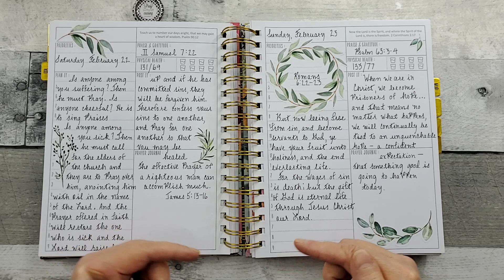Prayerful Planner Feb. 17 - 23